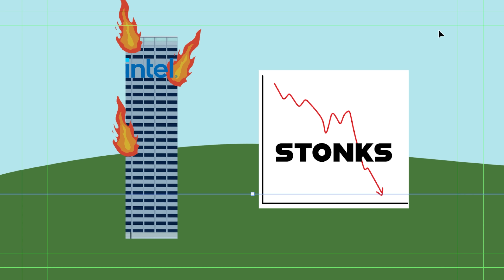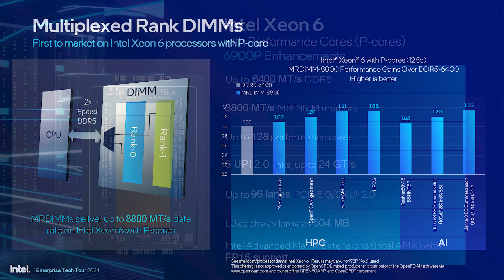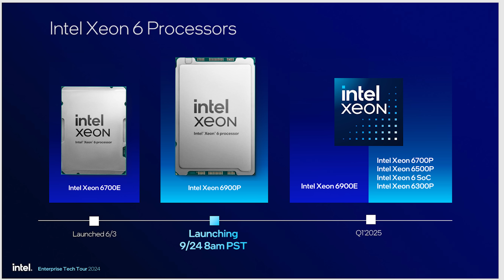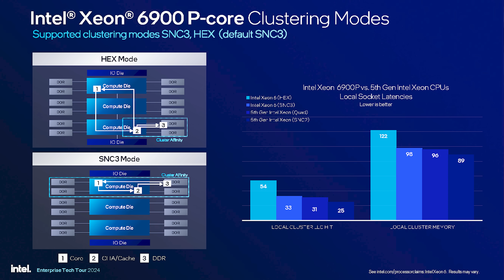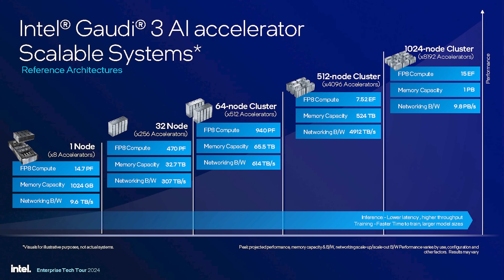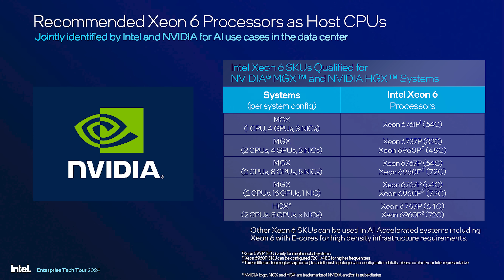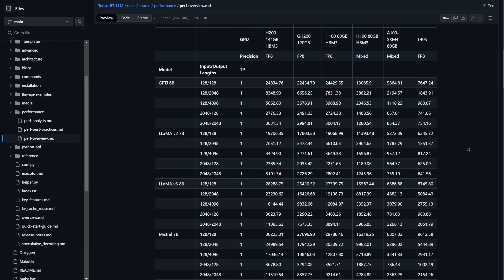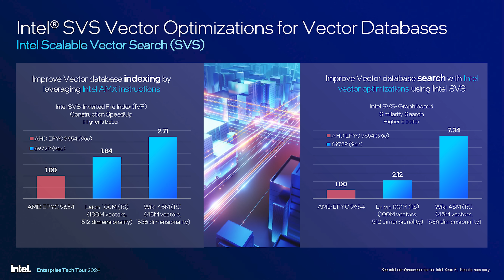Oh My Gaudi 3! It's the XEON 6900P Performance Cores!!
Wendell was flown out to Portland Oregon to get a first look at the new Xeon Performance Server CPU's as well as the New AI-Driven Gaudi